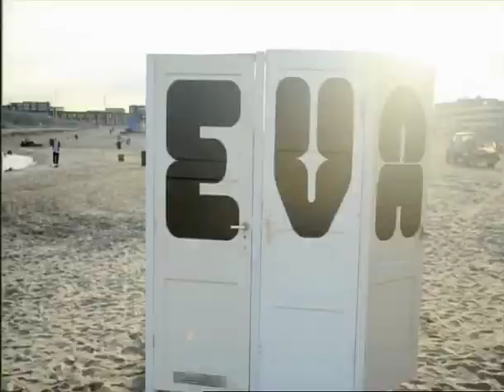In het Theater - aflevering 4, deel 2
In de 4e aflevering van In het Theater aandacht voor Kasper van Kooten en zijn voorstelling Veelvraat. We zien beelden uit de voorstelling Nikè van Lenette van Dongen toegelicht door de cabaretiere zelf. Tot slot een reportage over de voorstelling Tante Patent naar het verhaal van Annie M.G. Smidt.